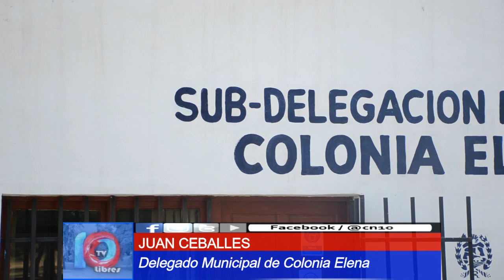EL TURNO DE COLONIA ELENA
Llegó el esperado asfalto a varias cuadras de este distrito.